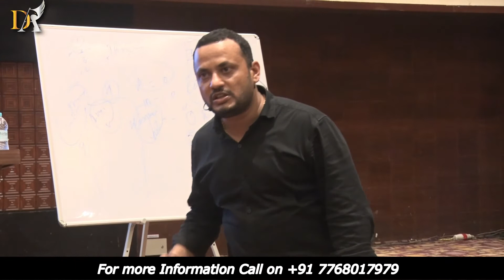अपनी बेस्ट टीम कैसे बनाये | How to Retain Your team | Create High Performance Team | Dilip Auti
In This video dilip auti shares team building Secrets and  also Share How to to build high performance Team
Mr. Dilip Auti is a Life and Business coach, who has been to various places in the world and has met a lot of people in all walks of life, he met successful entrepreneurs, he even met some who failed, learning from his own experiences & his exposure of the business world, he is imparting this knowledge to others as well. He has benefitted a lot of people with his learnings; training them in their businesses, transforming them from zero to hero, and uplifting the business 10X. Over the 10 Years, Dilip has impacted over 12+ lakh people through his Training and Coaching Engagements across 150+ corporate organizations and over 7,000 business owners. He has been awarded & Appreciates by More than IAS, IFS, IPS Departments. He Also Speaks at the TEDx & Josh Talks. Featured in India's Leading Newspaper and also Featured in the top Radio Channels.
👍 Dilip Auti Personal Vlog : shorturl.at/klBFY